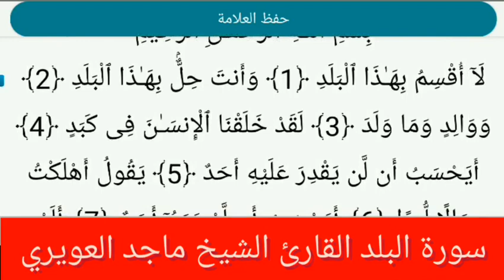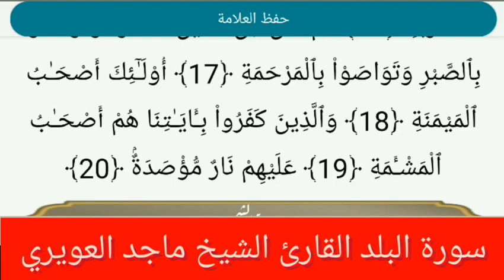سورة البلد مكتوبة ومتكررة القارئ الشيخ ماجد العويري أرح سمعك وقلبك مع صوته الخاشع